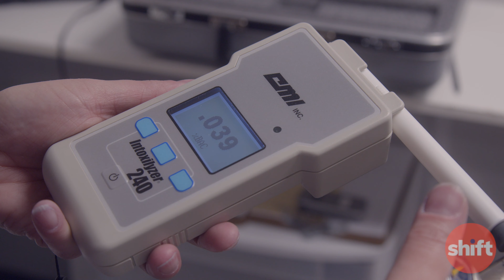Shift Says Episode #6 - Collector Commonly Asked Question (Breath Alcohol Testing)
Shift to a Safer Workplace!

In addition to acting as our Director of Business Development / Owner, Logan is also a certified Drug Collector and Breath Alcohol Technician. Check out our Shift Says video where he shares one of the questions he is commonly asked about alcohol testing.